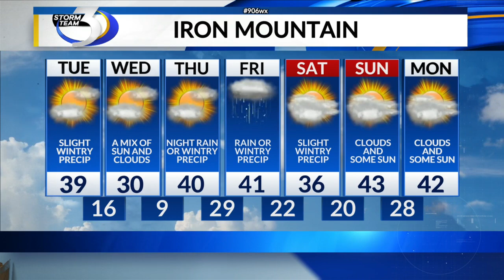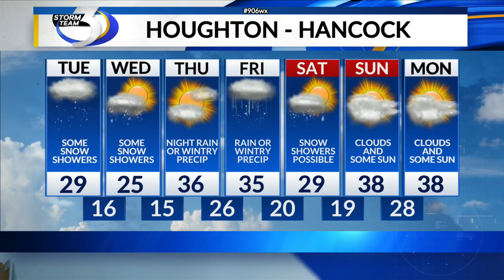LOCAL 3 MONDAY OVERNIGHT WEATHER FORECAST 3/27/2023